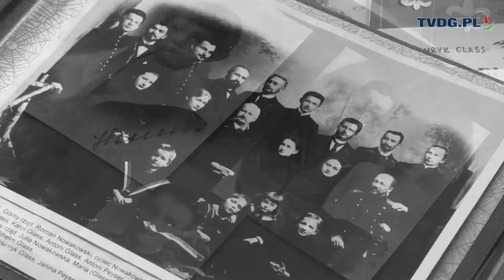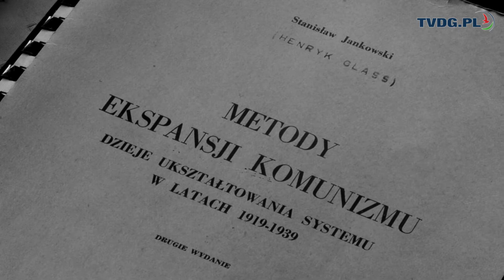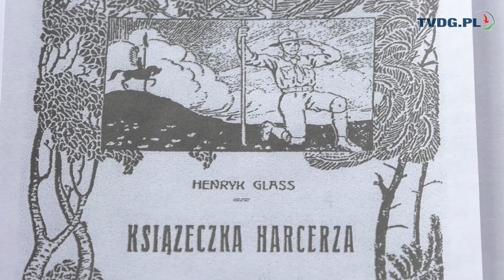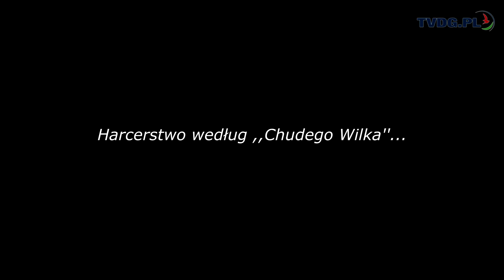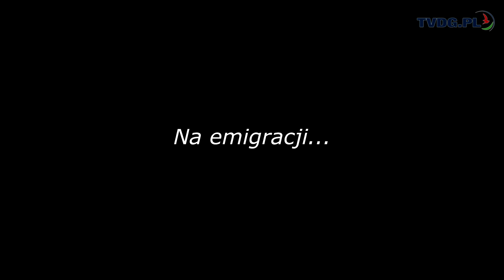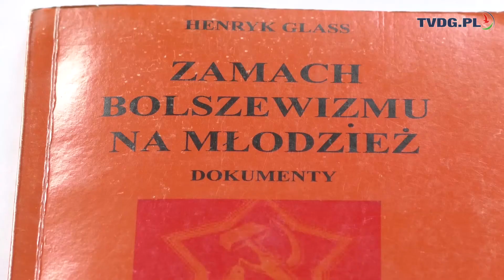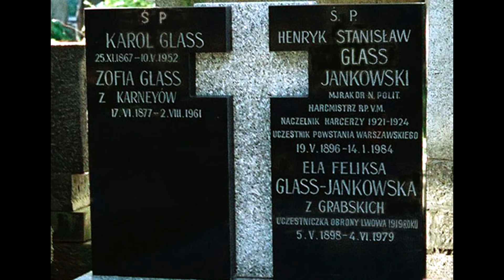Henryk Glass ,,Chudy Wilk'' - patriota z lilijką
19 maja przypada rocznica urodzin Henryka Glassa „ Chudego Wilka” (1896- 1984), jednego z współtwórców narodowego ruchu harcerskiego, organizatora i uczestnika wielu inicjatyw antykomunistycznych, oficera ZWZ-AK, działacza emigracyjnego, historyka i publicysty. Zapraszamy do obejrzenia materiału przybliżającego sylwetkę tego wielkiego patrioty urodzonego w Dąbrowie Górniczej.